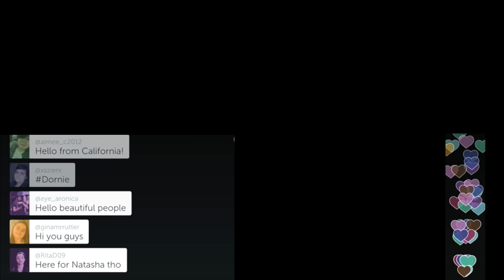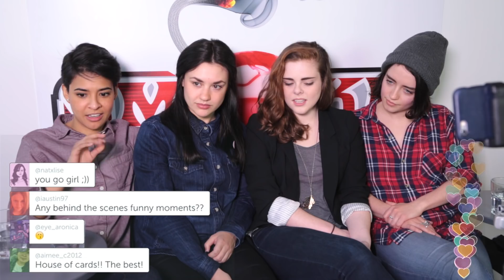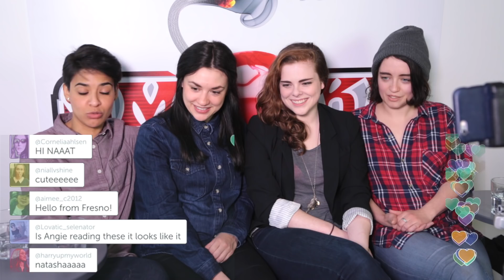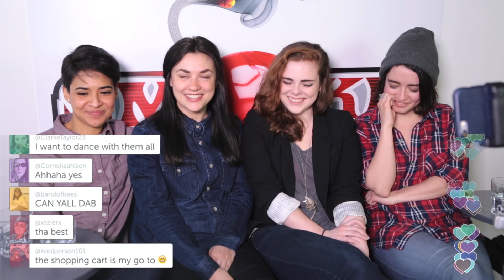All For One Periscope | Kinda Fridays ft. Natasha Negovanlis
Missed the A4O Periscope?! Fret not! Join Natasha Negovanlis and the cast of A4O as they answer your questions on Periscope